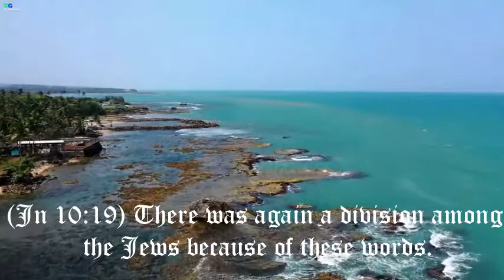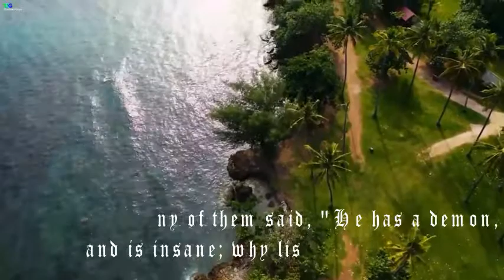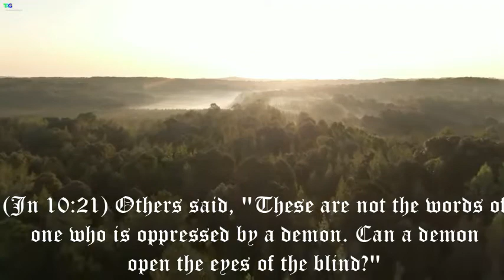Walk in the Spirit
The command to walk in the Spirit is given to all—not just a few super-saints! Here is how you can obtain this walk: "This I say then, Walk in the Spirit…" (Galatians 5:16).

1. You must go after this walk with everything in you! First, ask the Holy Spirit to be your guide and friend.

"Ask, and it shall be given you; seek, and ye shall find; knock, and it shall be opened unto you" (Luke 11:9).

If you are saved, the Holy Spirit has already been given to you. Now ask him to take over—surrender to him! You have to determine in your heart that you want him to lead and guide you. Moses, speaking of the latter days, said, "But if from thence thou shalt seek the Lord thy God, thou shalt find him, if thou seek him with all thy heart and with all thy soul" (Deuteronomy 4:29).

2. Focus on knowing and hearing the Spirit—and get your eyes off your trouble and temptation. Paul, Silas and Timothy would have wallowed in fear and depression if they had focused on their troubles. Instead, they focused on God—praising and worshiping him.

Most of the time when we go to prayer, we focus on past failures. We replay our defeats time after time, saying, "Oh, how far up the road I could be if I hadn't failed God and messed up in my past."

Forget everything in your past! It's all under the blood! And forget about the future, too, because only the Lord knows what's ahead. Instead, focus only on the Holy Spirit, with your whole mind and heart.

3. Give much quality time to communion with the Holy Spirit. He will not speak to anyone who is in a hurry. Wait patiently. Seek the Lord and minister praises to him. Take authority over every other voice that whispers thoughts to you. Believe that the Spirit is greater than these, and that he will not let you be deceived or blinded.

"Greater is he that is in you, than he that is in the world" (1 John 4:4).